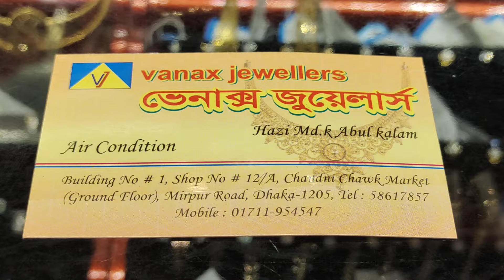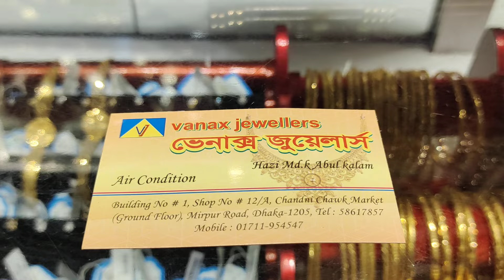| গোল্ডের বিয়ের তাজ/টিকলি/মানতাসার দাম জানুন | Gold tikli price in bangladesh | Gold Price In BD |